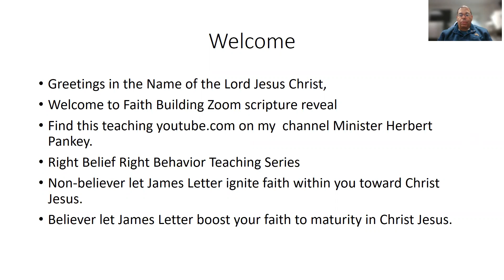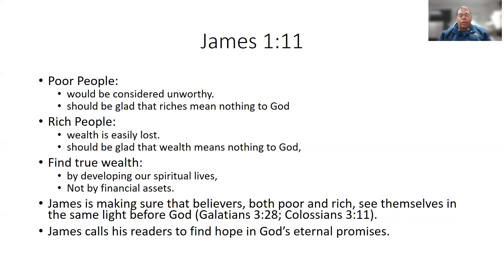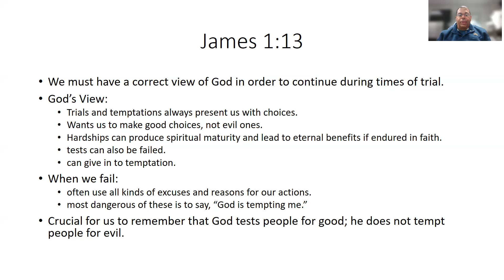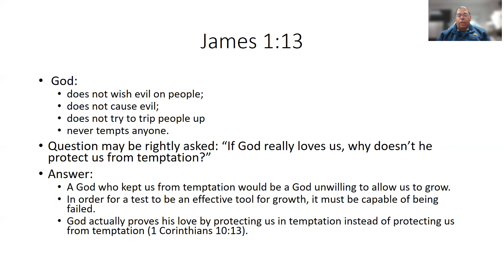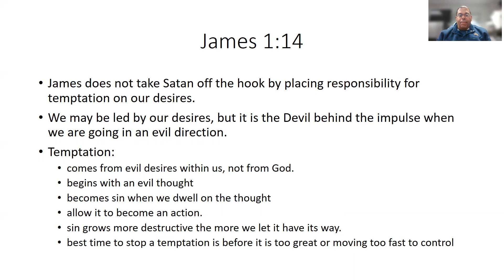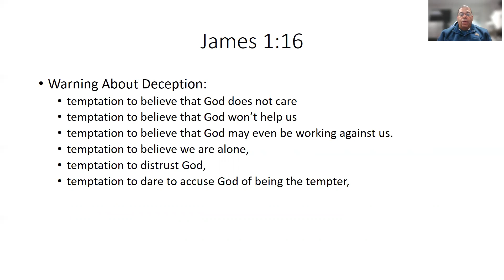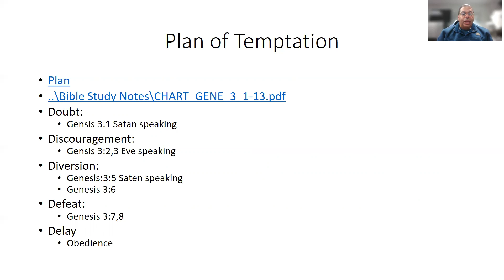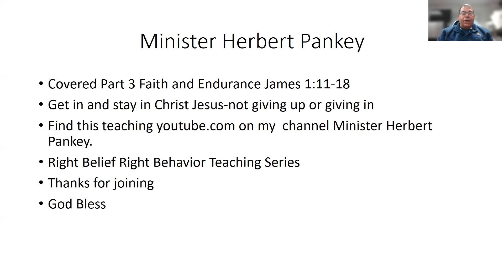Part 3 Faith and Endurance – James 1:11-18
Series: Right Belief Right Behavior
Goal: Equipping People for Life According to God’s Will